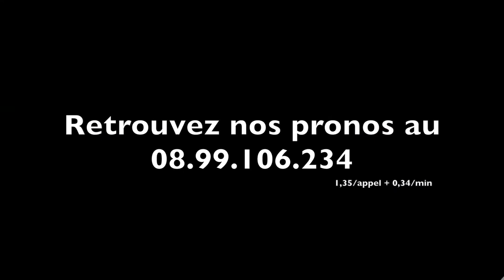Les 500 derniers mètres du Prix Emile Riotteau (VALSE CASTELETS) et les réactions - A2TURF.COM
VALSE CASTELETS enlève sans émotion le prix Emile Riotteau devant VIC DU BOISNANT et VICOMTE BOUFARCAUX.
Retour avec les entraîneurs des deux premiers et les 500 derniers mètres de course.